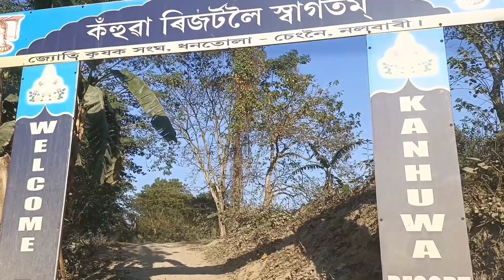ফুৰিলো আজি ll পিঠাও খালো Coffee ৰে 😀 মজা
Hello friend's
My name is - Kaberi Bhattacharyya
And generally I upload daily video,
Vlogging, Tour, Cooking, Challenges, Beauty tips and etc ...
So, friends please support me